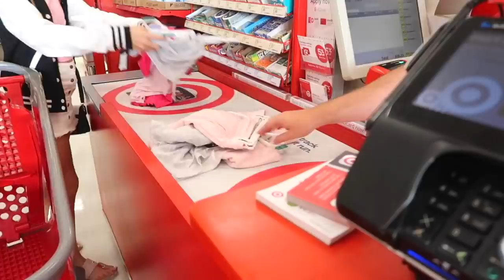Shopping at Target & Forever 21 & Haul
Come with me shopping at my favorite places - Target and Forever 21 at the mall. My friend, Megan, came and picked me up and took me shopping for some casual summer outfits to wear to some new acting classes I am starting next week.

Manfrotto White Tripod
and in black

Annie's equipment:
CAMERA Canon 7GX & Canon 70D

ANNIE ROSE Summer POSTING SCHEDULE:
Wednesday - vlog 9am CST
Thursdays - Lifestyle 9am CST
Fridays - Vlog 9am CST

PRIMER -
FOUNDATION -
Bronzer -
Benefit Cosmetics Hoola Bronzing Powder 0.28 Ounces
CONCEALER -
HIGHLIGHTER -
BLUSH -
Tarte Amazonian Clay 12-Hour Blush
EYESHADOW -
MASCARA -
LIPS -
Colourpop Supernova Shadow
Colourpop Amber Lipstick
SETTING SPRAY -
Urban decay
FIONA FRILLS -